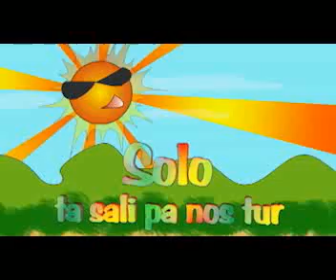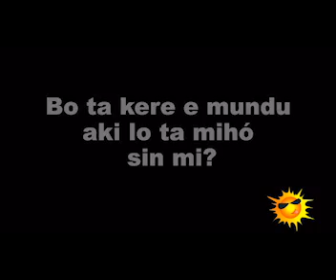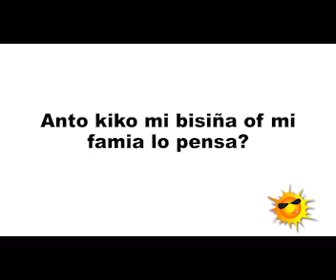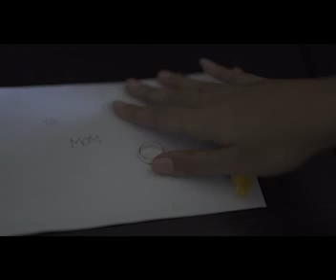Programa Solo ta sali pa nos tur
Salú Mental